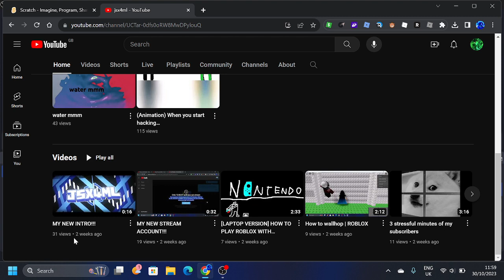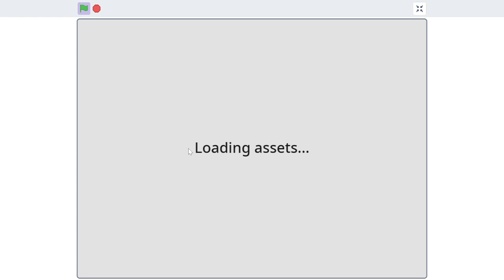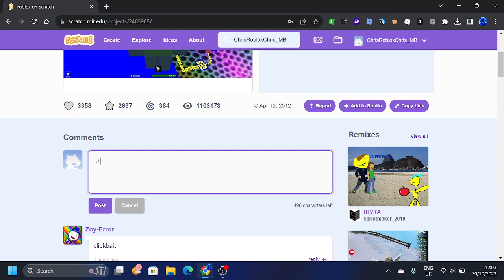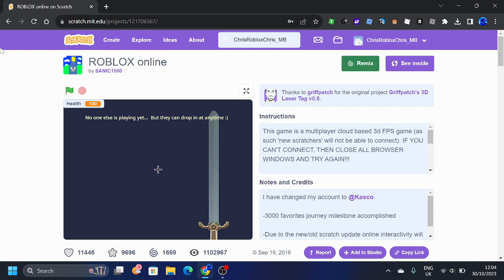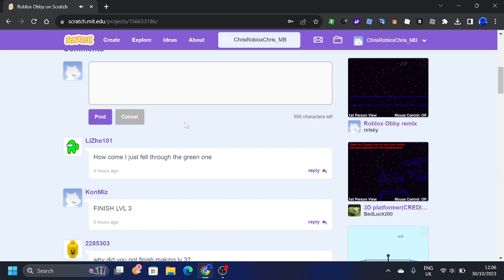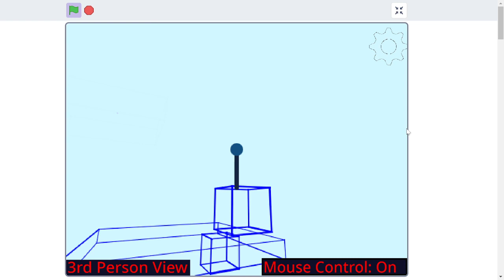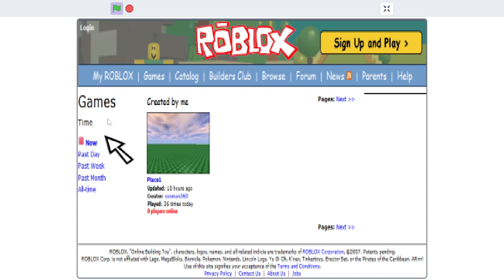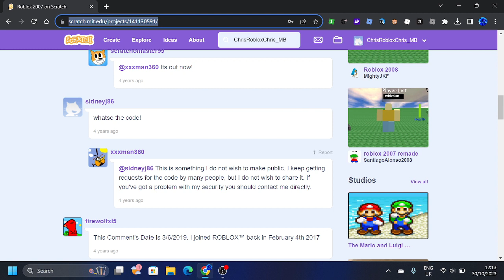rating scratch copies of roblox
Hey! In today's video i will be rating scratch roblox copies!

Check my "About" Section on my channel for all the links!

just saying, if this video gets atleast 5 likes i'll do some scratch rating of what you choose! Minecraft or Fortnite.